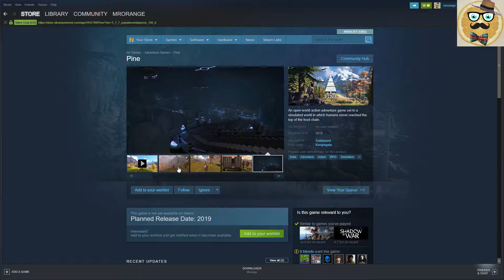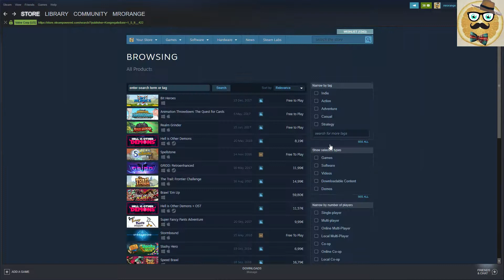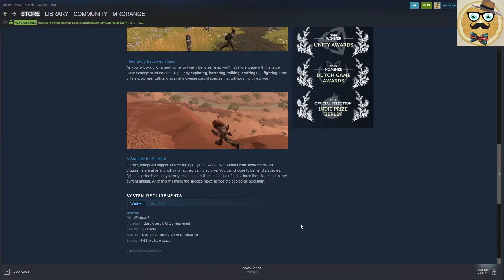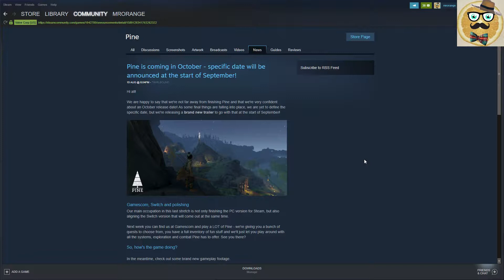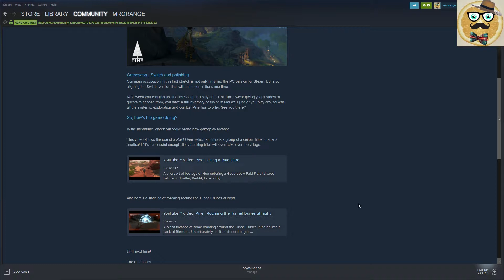+ Pine + PREVIEW / Trailer + New Open-World With Great Graphics +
An open-world action adventure game set in a simulated world in which humans never reached the top of the food chain.